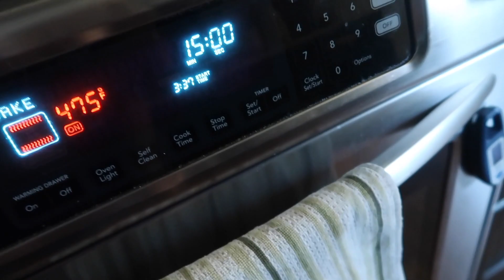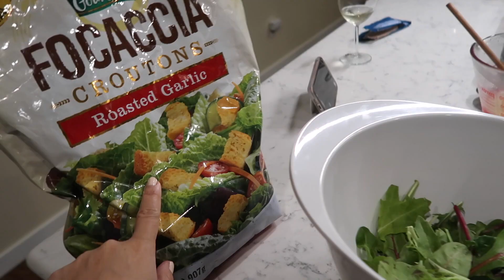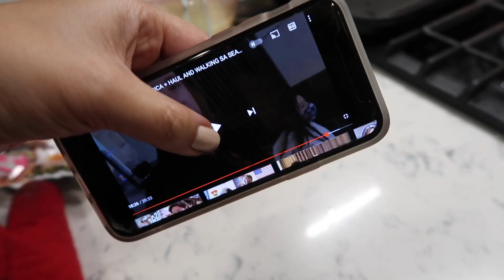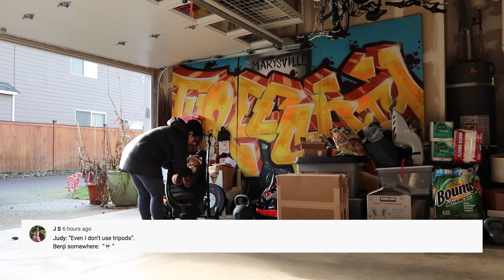Four days late... - itsjudyslife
Judy's Links

Benji's Links

Vlog Camera We Use:

Blendtec Blender